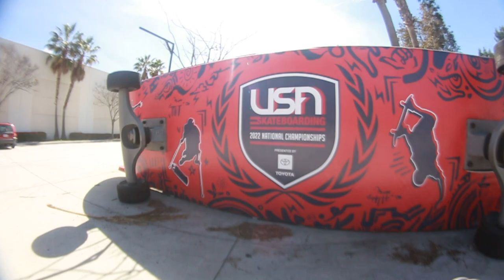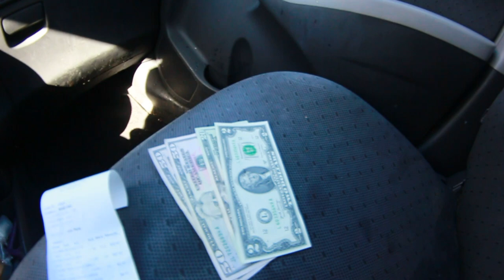All 62 San Diego Skateparks In One Edit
This is all 62 San Diego County Skateparks. My mission was to skate, document and pick up at every skatepark. Big thanks to everyone that followed along on YouTube Shorts. This edit has all new bonus angles.